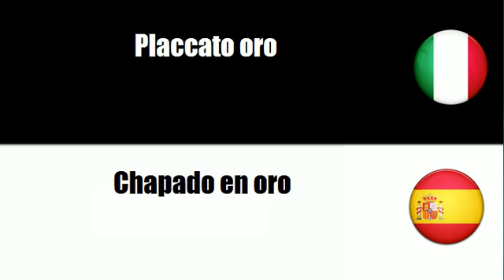Imparare il vocabolario Spagnolo # Argomento = Placcato oro